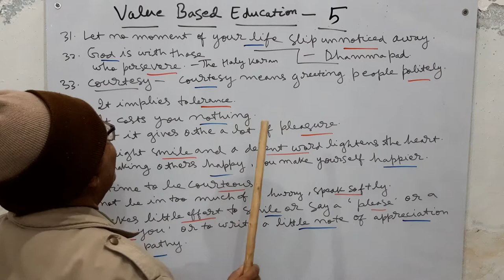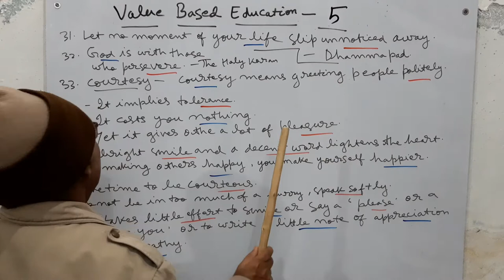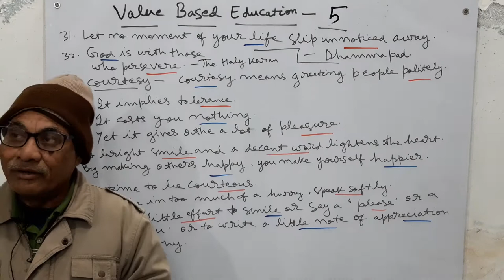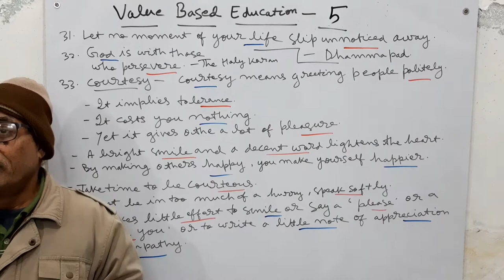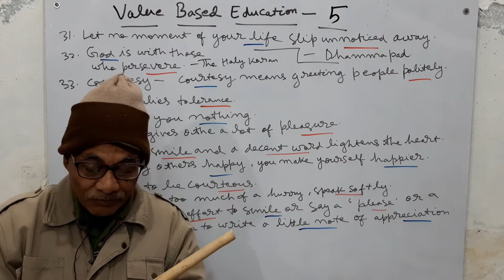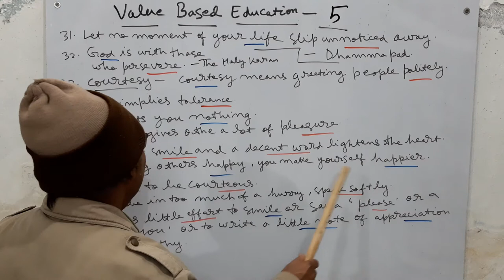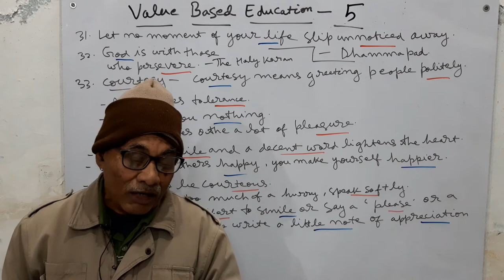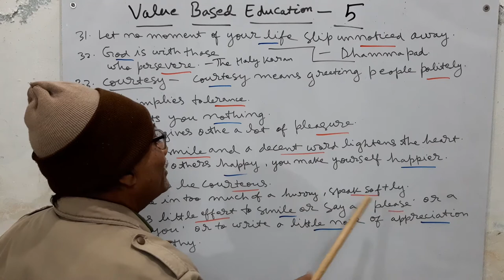Value based education-5